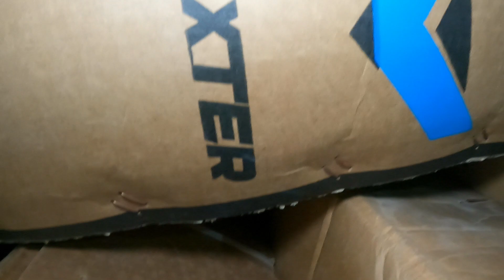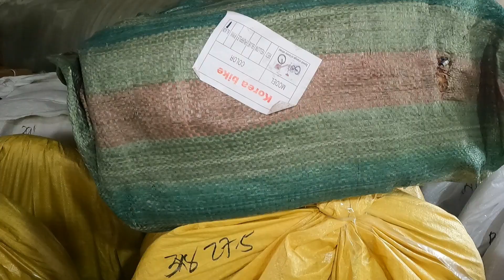ANG MURA NAMAN DITO ! MTB 3,300 NALANG ROAD BIKE 5,500 GRAVEL BIKE 5,900 LANG 6,500 HYDRAULIC NA !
BIKE SHOP NAME : SCOTT'S BIKE HOUSE
📍EXACT ADDRESS: #2 Rosal St. Saint Mary Subdivision Sumulong Highway, Mayamot Antipolo City (White Gate)
⏰OPERATION HOURS: 8am-10pm Mon-Sun
LOOK FOR ANN OR ARVIN CRUZ
RETAIL AND WHOLESALE
📞ANN- 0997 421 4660 (Call Only)
📞ARVIN - 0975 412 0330 (Call Only)

PLEASE LIKE AND FOLLOW OUR FACEBOOK PAGE TO KEEP YOU UPDATED EVERY NEW BIKES ARRIVAL🤗